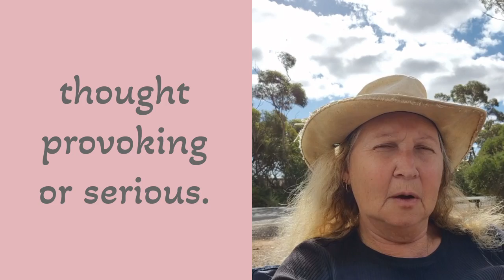Journal - 14 Sep 2024. A bit of fun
When I am not busy, I fool around making fun of popular sayings and taking the mickey out of myself and my kids.

Here are a few I filmed in my free time when out travelling.

I am never bored as I can always find something to do.